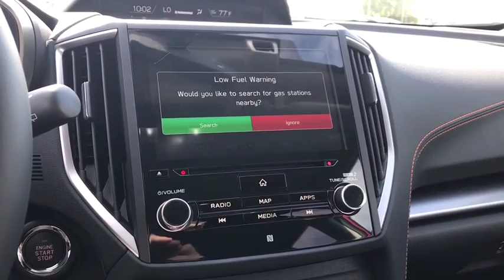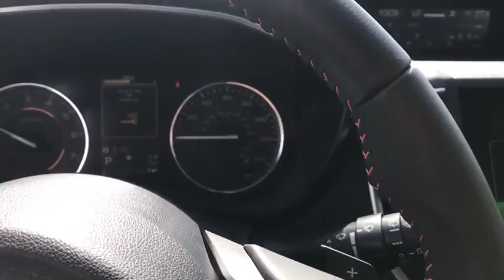2019 Subaru Crosstrek Phoenix, Peoria, Scottsdale, Avondale, Surprise, AZ S8898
Venetian Red Pearl New 2019 Subaru Crosstrek available in Phoenix, Arizona at Peoria Subaru. Servicing the Peoria, Scottsdale, Avondale, Surprise, AZ area.

Peoria Subaru
8590 W Bell Rd

Love is out there with the 2019 Subaru Crosstrek. The smartly designed Crosstrek provides a surprisingly spacious interior  with up to 100.9 cubic feet of passenger volume  in a compact SUV that remains agile and conveniently sized. With 8.7in of ground clearance and available X-MODE with Hill Descent Control this SUV provides peace of mind on almost any road. And with 60/40-split fold-down rear seats, you can fit three in the back with both rear seat-backs up or fold a seat down for extra cargo space. Standard raised roof rails and an extensive line of Thule racking accessories provide cargo-carrying flexibility to help bring more gear wherever life takes you, while available 18in alloy wheels feature an aggressive design in black and machine finish. The interior is designed to be a comfortable basecamp for all your adventures with an innovative windshield that helps reduce wind noise. The balanced design of Symmetrical All-Wheel Drive creates uniform stability and delivers an optimal distribution of power for maximum traction. It makes for improved handling, efficiency, and a quicker response to road conditions. The durable SUBARU BOXER engine combined with the available Lineartronic CVT. The Crosstrek offers a range of convenient features including premium sound system, Apple CarPlay and Android Auto compatibility, Pandora integration, smartphone integration, SMARTLINK app access, SiriusXM Radio, navigation and more. Youll also find a comprehensive suite of safety features such as blind spot detection, rear cross traffic alert, rear-vision camera, reverse automatic braking, high beam assist, and more.
POPULAR PACKAGE #3  -inc: Auto-Dimming Mirror w/Compass & HomeLink Part number H501SSG303  Map & Dome Lights LED Upgrade Part number H461SFL100  Auto-Dimming Exterior Mirror w/Approach Light Part number J201SFL301  Rear Bumper Cover Part number E771SFL100,BLACK  LEATHER-TRIMMED UPHOLSTERY,MOONROOF PACKAGE W/NAVIGATION  -inc: Navigation System  SiriusXM Traffic (subscription required)  Power Moonroof  harman/kardon Speaker System  8 speakers and 432 watt equivalent amplifier,VENETIAN RED PEARL,All Wheel Drive,Power Steering,ABS,4-Wheel Disc Brakes,Brake Assist,Brake Actuated Limited Slip Differential,Aluminum Wheels,Tires - Front Performance,Tires - Rear Performance,Temporary Spare Tire,Heated Mirrors,Power Mirror(s),Integrated Turn Signal Mirrors,Rear Defrost,Privacy Glass,Intermittent Wipers,Variable Speed Intermittent Wipers,Rear Spoiler,Power Door Locks,Fog Lamps,Daytime Running Lights,Automatic Headlights,Headlights-Auto-Leveling,AM/FM Stereo,CD Player,Satellite Radio,MP3 Player,Bluetooth Connection,Auxiliary Audio Input,HD Radio,Requires Subscription,Steering Wheel Audio Controls,Smart Device Integration,Power Driver Seat,Bucket Seats,Heated Front Seat(s),Pass-Through Rear Seat,Rear Bench Seat,Adjustable Steering Wheel,Trip Computer,Power Windows,Leather Steering Wheel,Remote Trunk Release,Keyless Entry,Power Door Locks,Keyless Entry,Power Door Locks,Keyless Start,Cruise Control,Adaptive Cruise Control,Climate Control,A/C,Leather Seats,Driver Vanity Mirror,Passenger Vanity Mirror,Driver Illuminated Vanity Mirror,Passenger Illuminated Visor Mirror,Floor Mats,Cargo Shade,Keyless Start,Remote Engine Start,Power Windows,Power Door Locks,Trip Computer,Security System,Engine Immobilizer,Traction Control,Stability Control,Traction Control,Front Side Air Bag,Telematics,Requires Subscription,Blind Spot Monitor,Lane Departure Warning,Lane Keeping Assist,Lane Departure Warning,Tire Pressure Monitor,Driver Air Bag,Passenger Air Bag,Front Head Air Bag,Rear Head Air Bag,Passenger Air Bag Sensor,Knee Air Bag,Child Safety Locks,Back-Up Camera